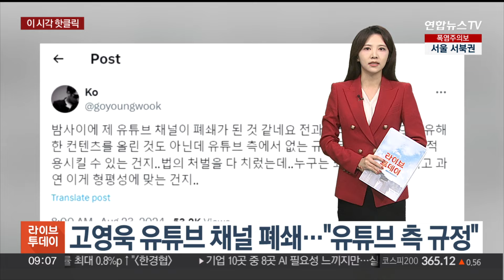[핫클릭] '시민덕희' 실제 주인공에게 5천만 원 포상금 外 / 연합뉴스TV (YonhapnewsTV)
[핫클릭] '시민덕희' 실제 주인공에게 5천만 원 포상금 外

▶ '시민덕희' 실제 주인공에게 5천만 원 포상금

국민권익위원회가 영화 '시민 덕희'의 실제 주인공 김성자 씨에게 공익 신고 포상금 5천만 원을 지급합니다.

권익위는 올해 상반기 부패·공익 신고자 5명에 대해 포상금 총 8,100만 원을 지급하기로 했다며 이같이 밝혔는데요.

김 씨는 2016년 은행 직원을 사칭한 보이스피싱 조직원에게 2,700만 원의 사기 피해를 입고, 직접 입수한 자료를 수사기관에 제보해 총책 검거 및 추가 피해 예방에 기여했습니다.

그러나 당시 경찰은 사건 발표 때 이 같은 사실을 알리지 않고 포상금도 100만 원만 제안했는데요.

이후 대검찰청이 권익위에 포상금 지급을 추천했습니다.

▶ 한은 파격 제안…"서울대 등 상위권대 지역 비례 뽑자"

한국은행이 서울대 등 상위권 대학에 지역별 비례 선발제를 전면 도입할 것을 제안했습니다.

지역별 고등학교 3학년 학령인구 수에 비례해 신입생을 뽑는 방식인데요.

서울과 비서울 학생의 잠재력 차이에 비해 주요 대학 진학률 차이가 과도하게 커, 이 같은 제안을 내놨다는 설명입니다.

한은은 제도 도입으로 입시 경쟁이 지방으로 분산되면, 수도권 부동산 가격이 안정화되면서 저출생 등 다양한 구조적 문제도 해결될 것으로 기대했습니다.

▶ 고영욱 유튜브 채널 폐쇄…"유튜브 측 규정"

미성년자를 성폭행한 혐의로 실형을 산 그룹 '룰라' 출신 고영욱의 유튜브 채널이 폐쇄됐습니다.

고영욱은 자신의 SNS를 통해 "유해한 콘텐츠를 올리지 않았다"며 "유튜브 측이 전과자라는 이유만으로 없는 규정을 한 개인에게만 적용시킬 수 있는 거냐?"고 따져 물었습니다.

앞서 한 언론 보도에 따르면, 유튜브 측은 크리에이터 책임 가이드라인에 따라 '고(Go)!영욱' 채널을 종료했습니다.

앞으로도 채널 소유 및 개설은 어려운 것으로 알려졌습니다.